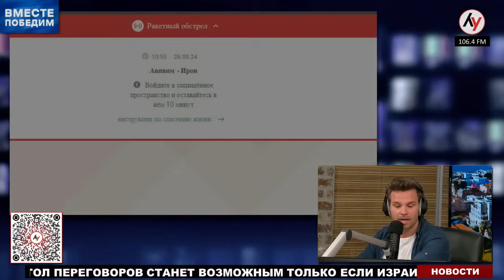Чего опасаются израильские генералы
В эфире "Лучшее радио Израиль" говорим про Газу: вопрос оккупации сектора, что это означает по факту, чего опасаются генералы, какие реальные проблемы встают здесь перед Иерусалимом, что такое администрирование этого региона, о важности полной ликвидации вертикали власти ХАМАС там и что должно быть сделано, чтобы их место не заняли другие черти. Ведь мы хорошо знаем, что политика не терпит пустоты. Об этом и других актуальных темах в новом эфире.